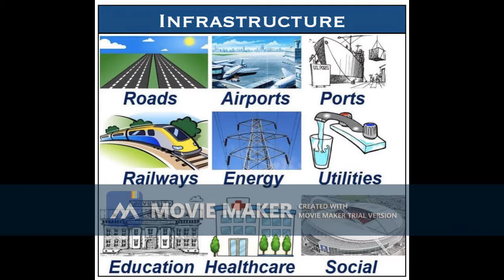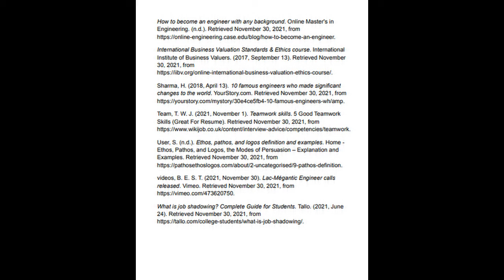assignment 4 part a with citations